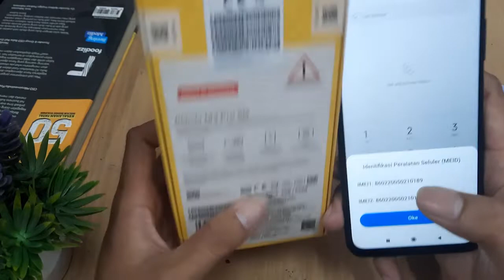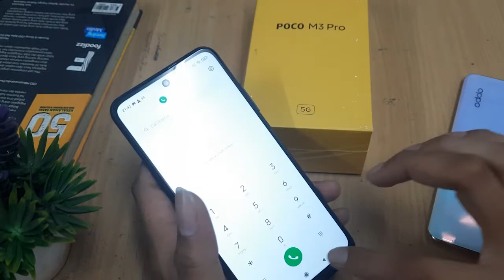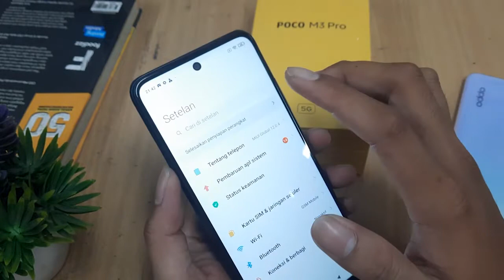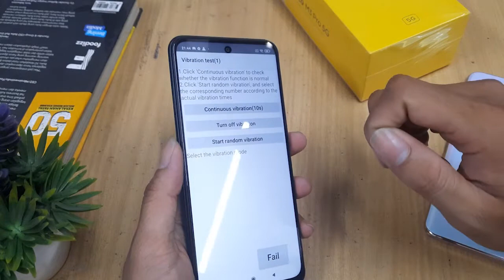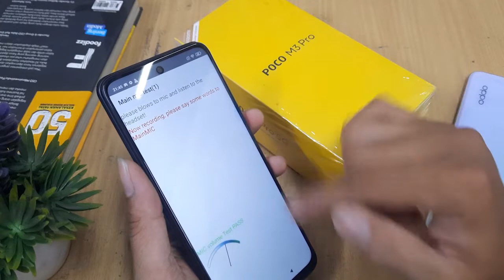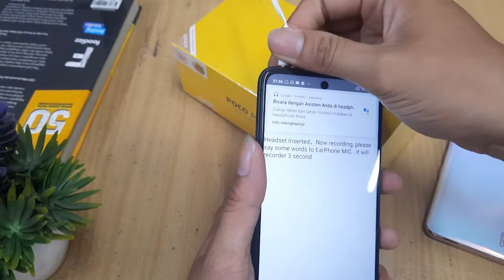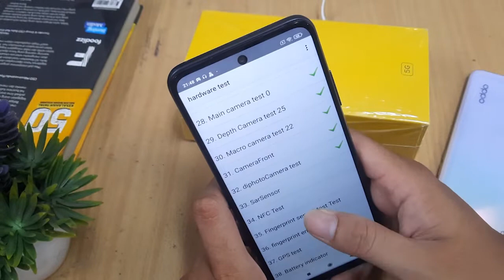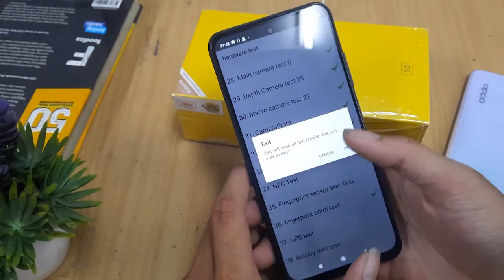CARA CEK HP POCO | CARA CEK POCO M3 PRO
Lowongan Kerja Terbaru Rekomendasi Toko SPAREPART Berkualitas Shopee Tokopedia CARA CEK HP POCO | CARA CEK POCO M3 PRO